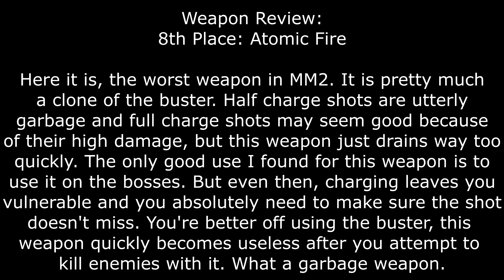Mega Man 2: Atomic Fire Testing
Testing the Atomic Fire on every enemy type in Mega Man 2. Legacy Collection Rewind feature and Passwords we're used. This is to fully test the weapon capabilities without worrying about the Weapon Energy draining.